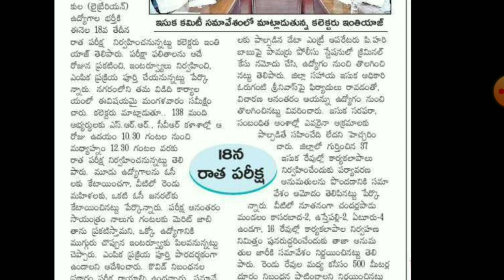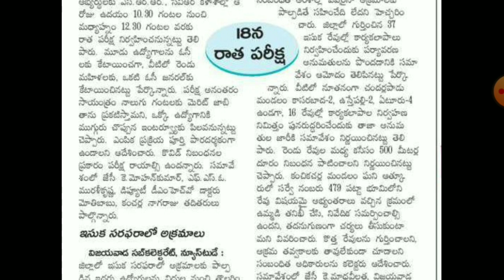లిబ్రేరియన్ పోస్టులు భర్తీ | AP Govt Jobs | TS Govt Jobs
This video explains AP Library Notification latest updates in telugu language.